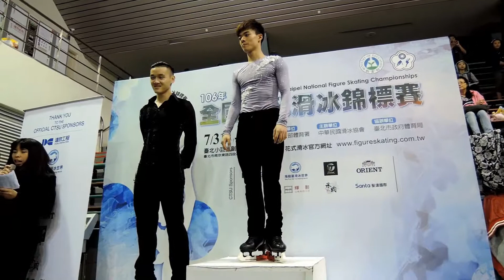106全國 成年男子組頒獎典禮 | 2017 TPE Nationals - Sr.Men Medal Ceremony (Chih-I Tsao 曹志禕)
106 台灣 全國花式滑冰錦標賽
TPE (Taiwan) / 曹志禕 Chih-I Tsao
TPE (Taiwan) / 李孟儒 Meng-Ju Lee
TPE (Taiwan) / 張智勝 Chih-Sheng Chang